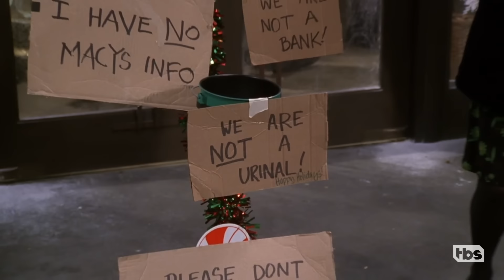Friends: Phoebe Spreads Christmas Joy (Season 5 Clip) | TBS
Phoebe gets aggressive collecting donations for the poor outside of Macy's.

About Friends:
Pull up a couch and relax at Central Perk, where six Friends gather to talk about life and love. Friends tells the story of siblings Ross (David Schwimmer) and Monica (Courteney Cox) Geller, and their friends, Chandler Bing (Matthew Perry), Phoebe Buffay (Lisa Kudrow), Joey Tribbiani (Matt LeBlanc), and Rachel Green (Jennifer Aniston).